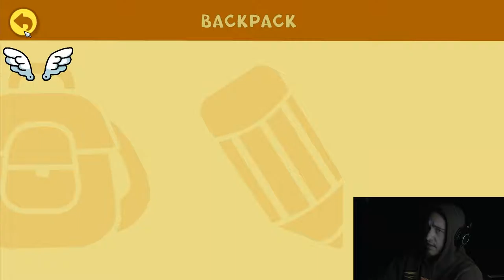LETS PLAY Scribblenauts #1